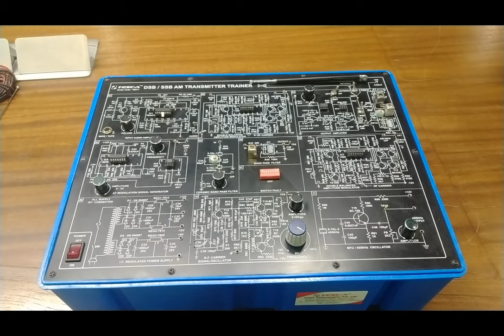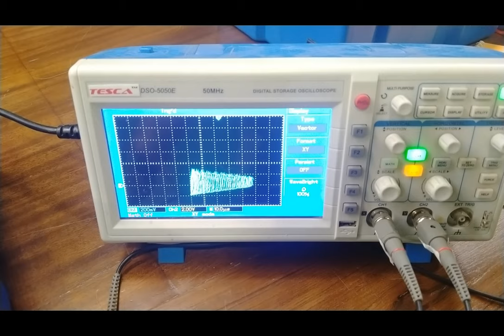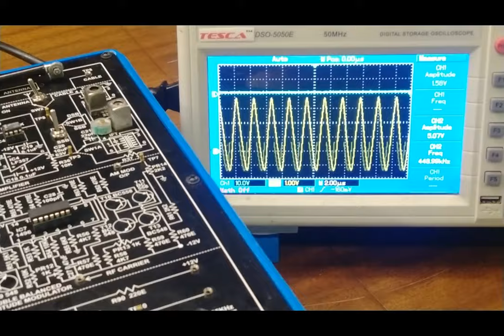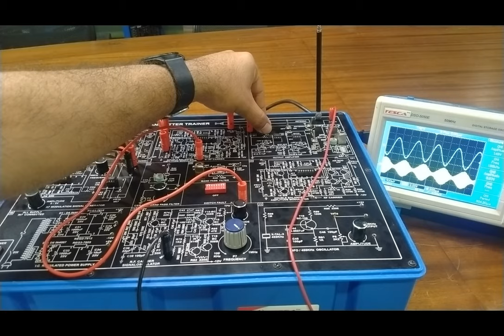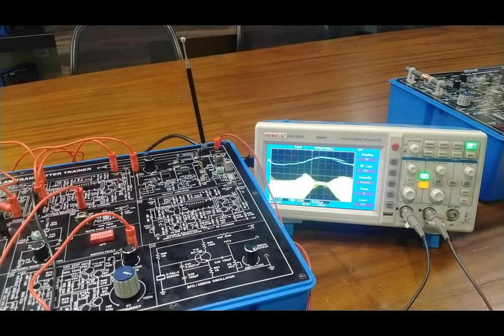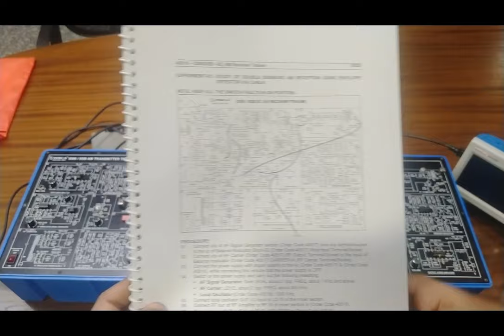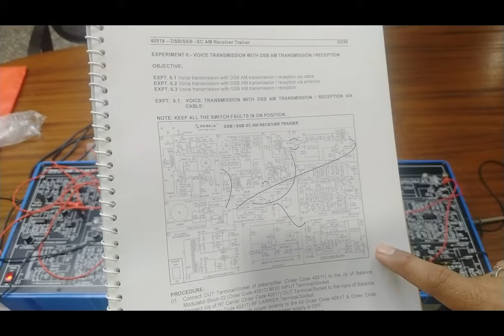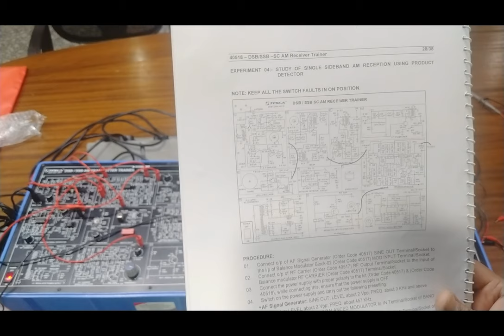DSB / SSB AM Transmitter & Receiver Trainer || Tesca 40517 & 40518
In this video, we described the DSB / SSB AM Transmitter & Receiver Trainer - Tesca 40517 & 40518